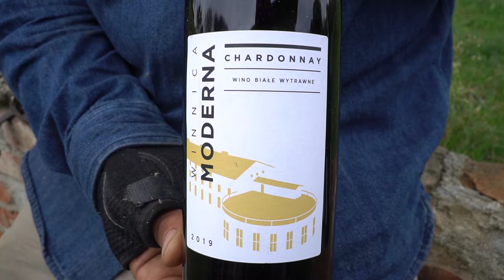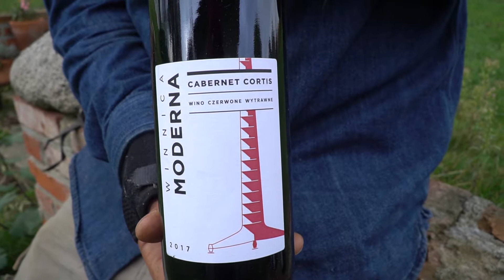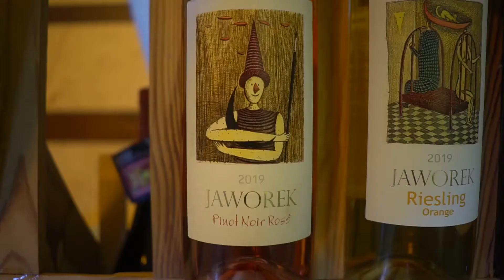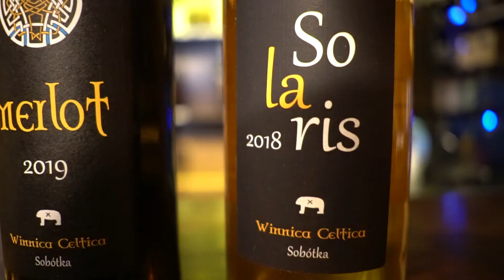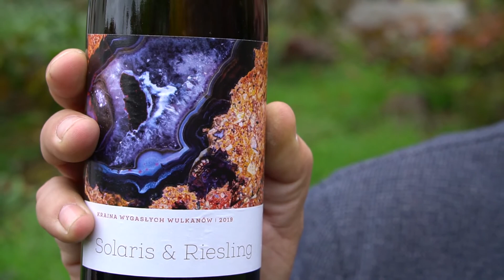Magia etykiet | Dolnośląski Szlak Piwa i Wina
*you can turn on english subtitles!

Kto wino czasem wybiera wzrokiem, ręka do góry! To właśnie etykiety win i stojące za nimi historie są głównym tematem 6 odcinka z serii o Dolnośląskim Szlaku Piwa i Wina. Historie te malowane są jak obrazy, poukładane jak modernistyczna architektura i szalone jak pędzące konie! O swoich inspiracjach opowiedzą przedstawiciele winnic: Silesian, Moderna, Agat, Jaworek i Celtica. Poznajcie ich! :

Film powstał we współpracy z Wine Thinking i Dolnośląskim Szlakiem Piwa i Wina. Film został dofinansowany ze środków budżetu województwa Dolnośląskiego.

ANG

Who chooses wine sometimes with his eyes, hand up! It is the wine labels and the stories behind them that are the main topic of the 6th episode in the series about the Lower Silesian Beer and Wine Trail. These stories are painted like paintings, arranged like modernist architecture and crazy like running horses! Representatives of the following vineyards will talk about their inspirations: Silesian, Moderna, Agat, Jaworek and Celtica. Meet them! :

The film was made in cooperation with Wine Thinking and Dolnośląski Szlak Piwa i Wina. The film was co-financed from the budget of the Dolnośląskie Voivodeship.